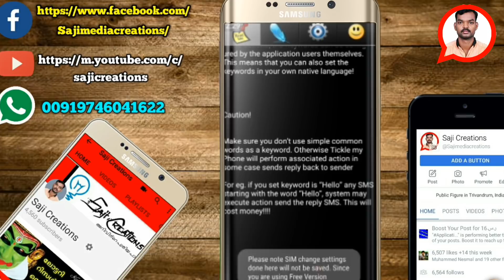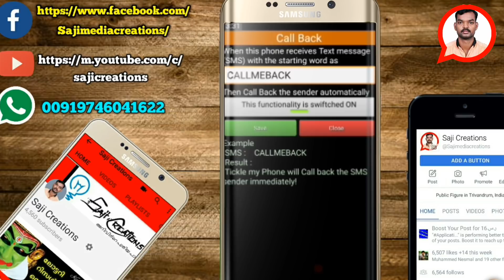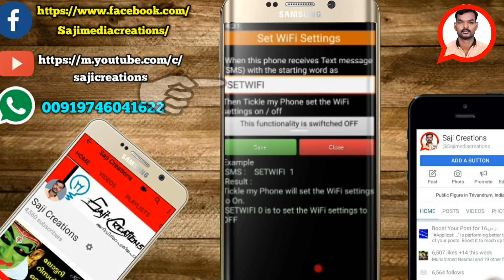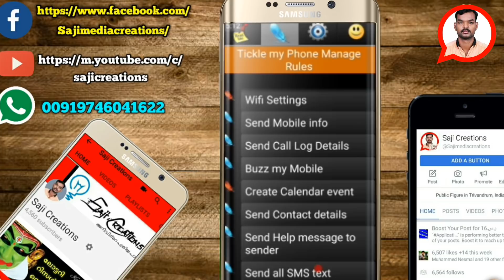ദൂരെ ആയിരുന്നുകൊണ്ട് മറ്റൊരാളുടെ മൊബൈൽ ഫോൺ പുർണ്ണമായി നിയന്ത്രിക്കാം ഇന്റർനെറ്റ് ഇല്ലാതെ.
Simple way